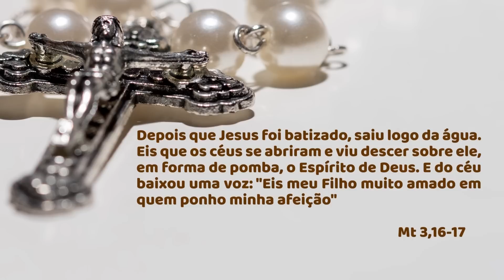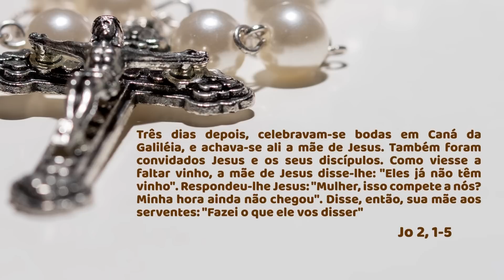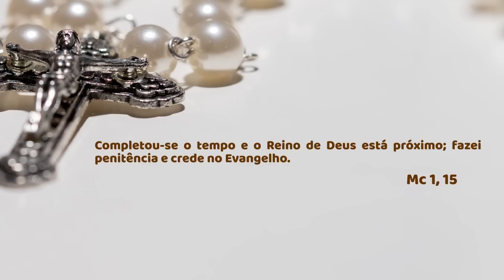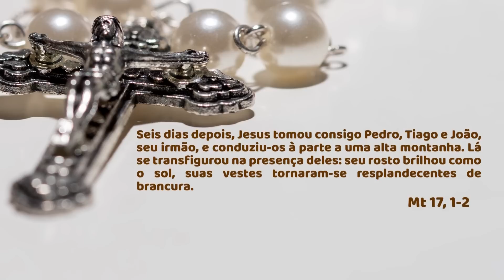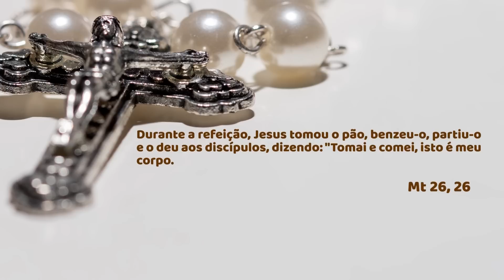SANTO TERÇO - Mistérios Luminosos - 25.05.2023 - Padre Robson de Oliveira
Santo Terço Mariano - Mistérios Luminosos

Neste Santo Terço Mariano de hoje, iremos contemplar os  mistérios luminosos de Nosso Senhor Jesus.
Primeiro Mistério Luminoso: Batismo de Jesus no rio Jordão
Segundo Mistério Luminoso: Auto revelação de Jesus nas Bodas de Caná
Terceiro Mistério Luminoso: Anúncio do Reino de Deus
Quarto Mistério Luminoso: Transfiguração de Jesus
Quinto Mistério Luminoso: Instituição da Eucaristia

Capítulos:
00:00 - Início
02:10 - Intenções e orações iniciais
06:30 - Primeiro Mistério
10:50 - Segundo Mistério
15:20 - Terceiro Mistério
19:20 - Quarto Mistério
23:35 - Quinto Mistério
25:44 - Salve Rainha
26:50 - Bênção Final